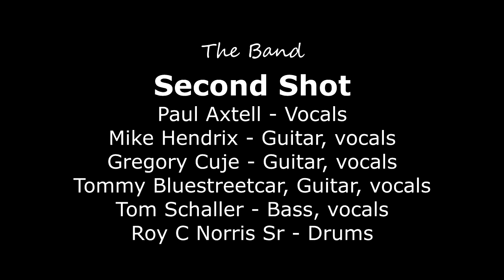Second Shot with Dave Hlubek at Harmonious Monks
Second Shot Band: Paul Axtell vocals - Mike Hendrix guitar, vocals - Gregory Cuje guitar, vocals - Tommy Bluestreetcar guitar, vocals - Tom Schaller bass, vocals - Roy C Norris Sr drums - special guest Dave Hlubek of Molly Hatchet - Video "tag teamed" by Trevor & Eileen of Ordinary to Extraordinary Life